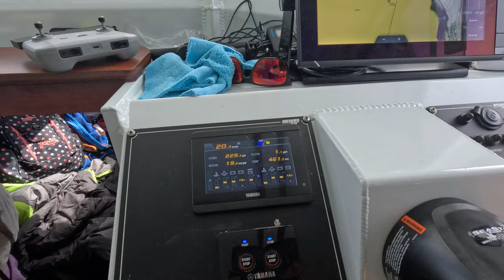Destination Vancouver Island-Cruising the Inside Passage Pt 4 | Dent Rapids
Last year we took our boat from Prince Rupert up to Juneau Alaska.  This year we have a new boat and a new adventure.  We are going to do the southern leg of the inside passage, travelling from Prince Rupert down to Vancouver Island.  This time we are taking the short trip from Blind Channel over to Dent Island Lodge.  Along the way we go through Dent Rapids and the infamous Devils Hole whirlpool!  Once at Dent Island Lodge we go some hiking and relax in the hot tub!